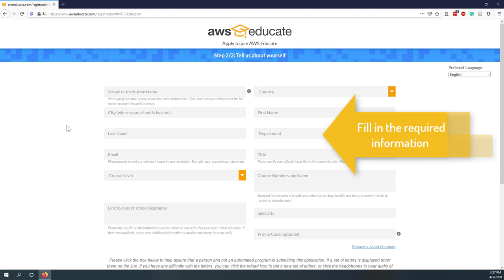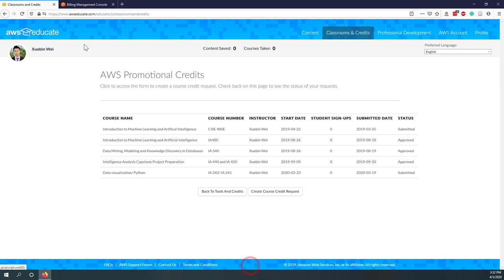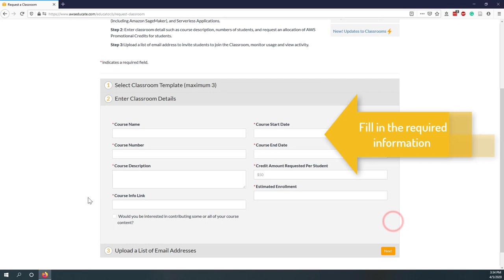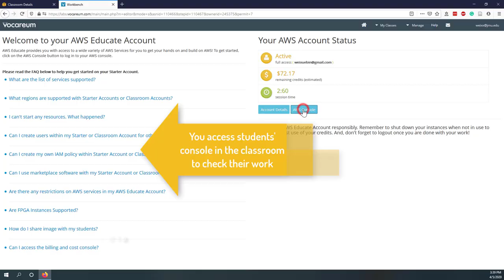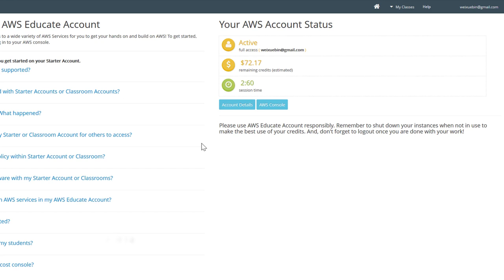AWS Educate Quick Start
This tutorial demonstrates basic usages of AWS Educate, including how to register an AWS Educate account, how to request free credits for teaching, how to join classrooms and use free credits, etc.